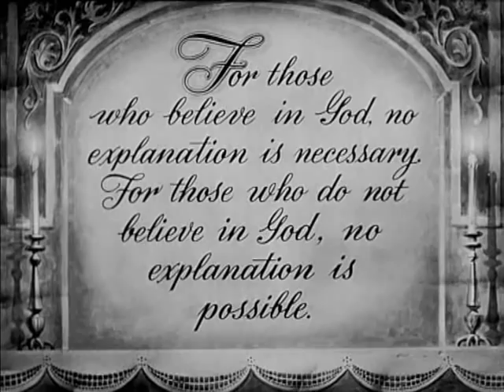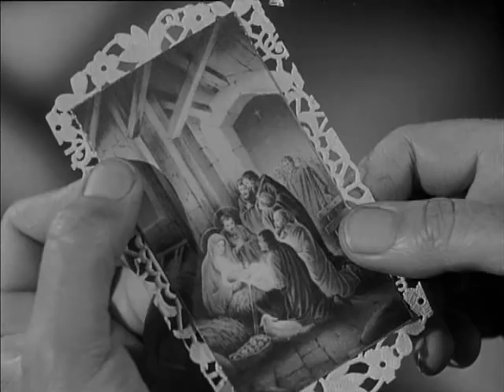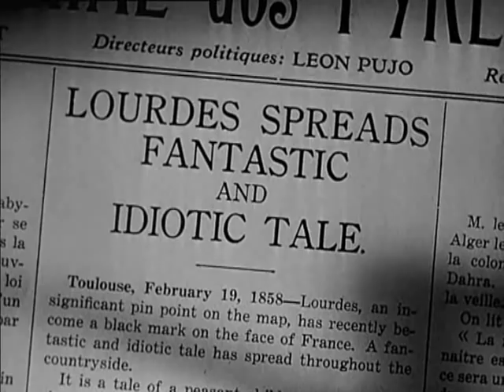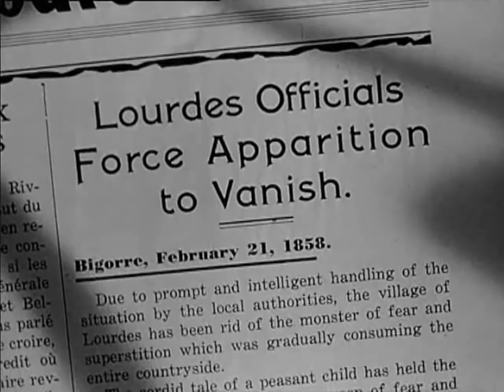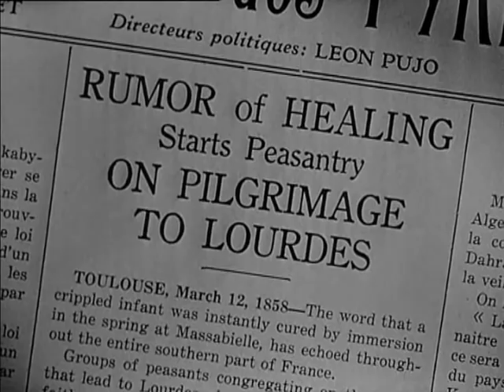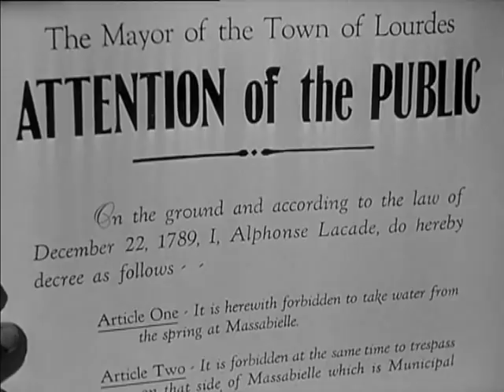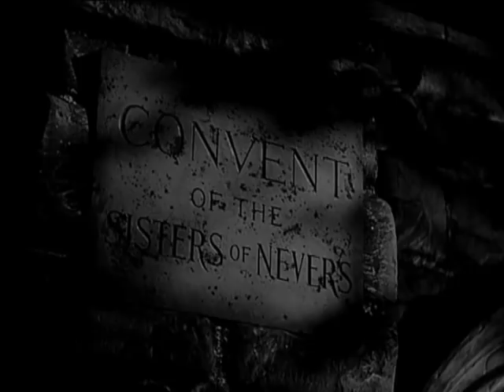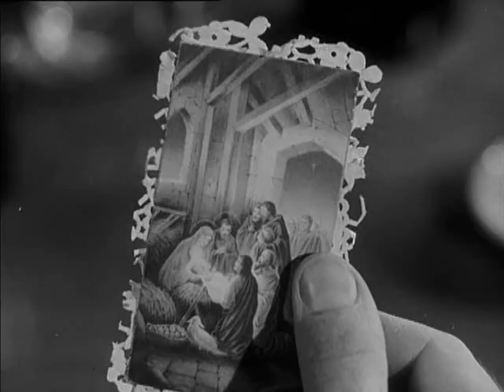Le chant de Bernadette ( Histoire des apparitions de Lourdes; Intégrale en français )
La vie de Bernadette Soubirous la jeune paysanne de Lourdes à laquelle apparut, en 1858, la Vierge Marie. Les nouvelles de cette vision merveilleuse se diffusent vite dans toute la France et inspirent diverses réactions: de l'adoration, des soupçons, du cynisme, des menaces... Jusqu'au moment où le doyen de Lourdes décide qu'un miracle a véritablement eu lieu et prend le parti de Bernadette.